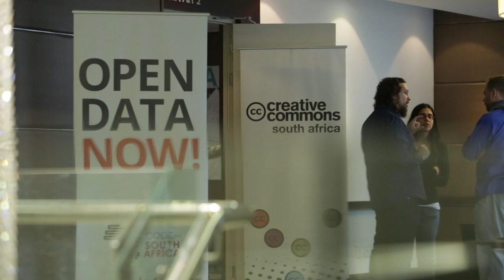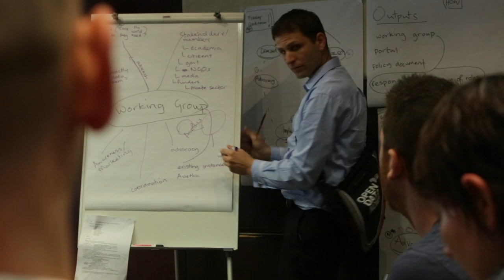Open Data Now - 30 June - 1 July 2014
How can we create an informed and active citizenry through open data?

Over 90 of South Africa’s open data experts from government, civic organisations and private enterprise met at the OpenDataNow Unconference in Cape Town in mid-2014 to take the first steps in creating an open data society. Delegates promised, amongst other commitments, to build a government API catalogue and create a South African data visualization community for open data experiments.